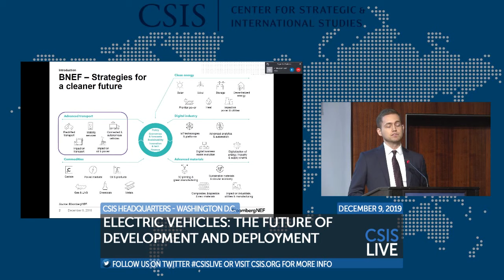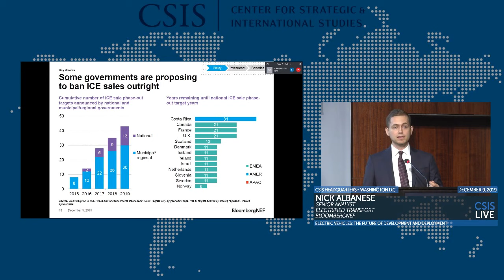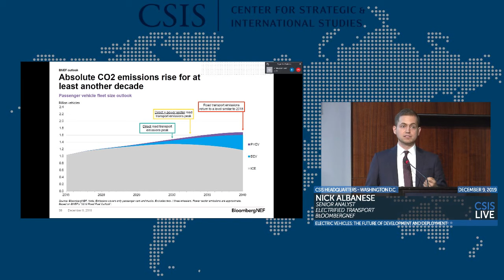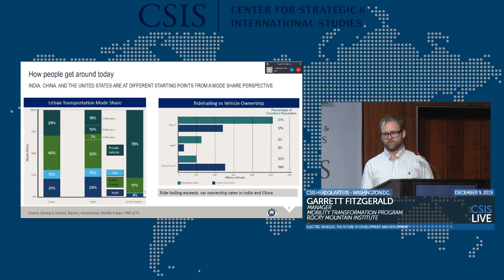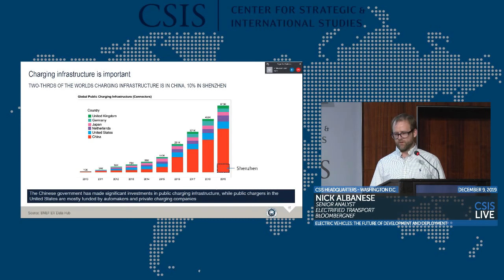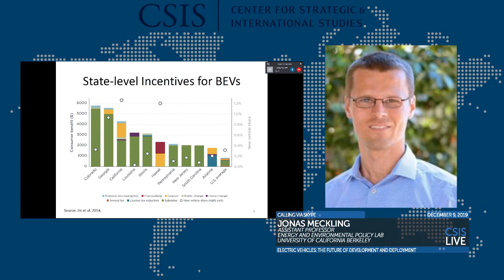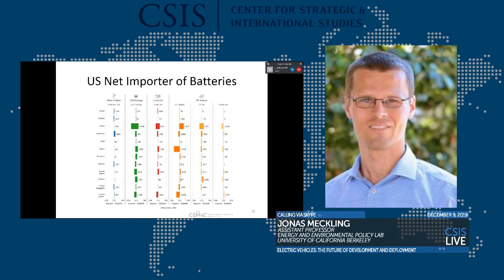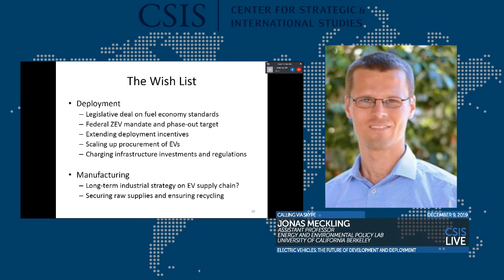Electric Vehicles: The Future of Development and Deployment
CSIS is pleased to convene this panel to discuss strategies and policies to develop and deploy EVs. Aleksandra O'Donovan will outline BloombergNEF's report, Electric Vehicle Outlook 2019, to set the scene with the global forecast for EVs and the implications on the growth of the clean energy economy. Garrett Fitzgerald, with Rocky Mountain Institute (RMI), will discuss its recent report, Driving a Shared, Electric, Autonomous Mobility Future, which evaluates mobility in China, India, and the United States.